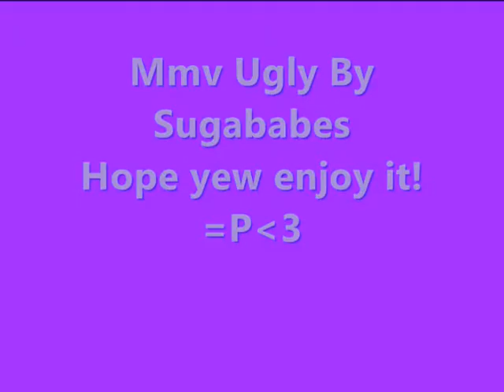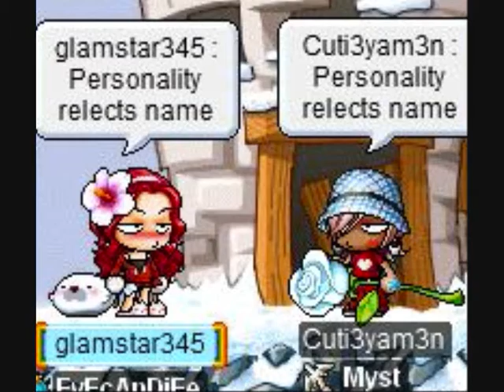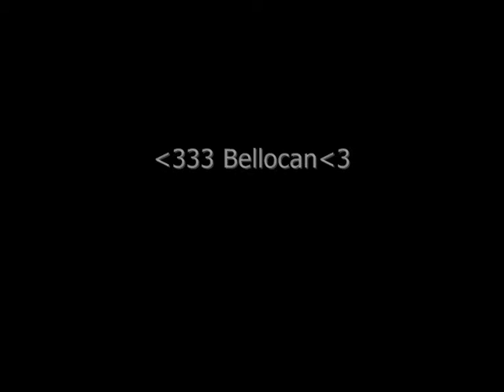Ugly Sugababes Mmv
3rd video enjoy it!